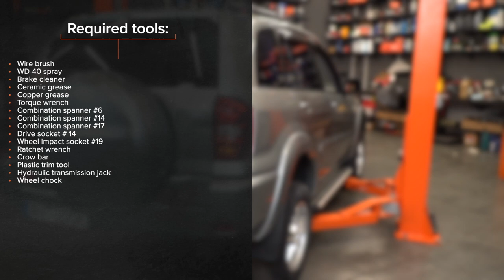Hvordan bytte bak støtdemper der på TOYOTA RAV4 II [AUTODOC-VIDEOLEKSJONER]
Hvordan bytte bak støtdemper på TOYOTA RAV4 2 (XA20) 2.0 SUV 2000–2005 [AUTODOC-VIDEOLEKSJONER]

Støtdemper til kjøretøyet TOYOTA RAV4 I SUV (XA10) (Baujahr 06.1994–06.2000) / TOYOTA RAV4 I SUV Cabrio (XA10) (Baujahr 12.1997–06.2000) bør som regel erstattes i én og samme prosedyre. Det er imidlertid noen små forskjeller, på grunn av spesifikke egenskaper ved kjøretøyets design.

00:00 — TOYOTA RAV4 II – støtdemper: trinn-for-trinn veiledning for utskifting
00:33 — Løsne hjulboltene.
01:10 — Fjern støtdemperen.
01:49 — Plasser støtdemperen i hjulbuen og fest den.
02:20 — Stram det nedre feste på støtdemperen.
02:50 — Stram det øvre støtdemperfestet.